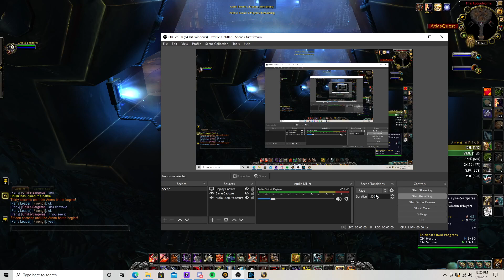WoW Shadowlands 9.0.2 arms warrior pvp The Robodrome 2v2 7